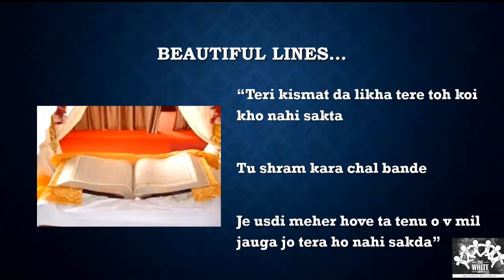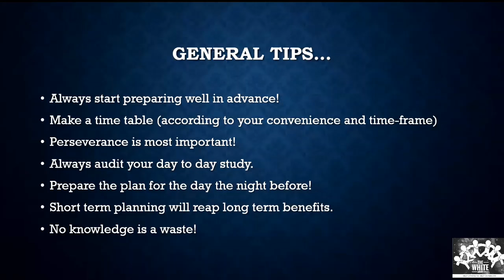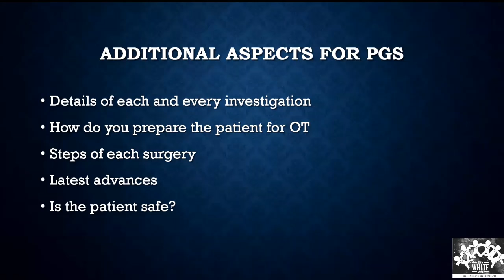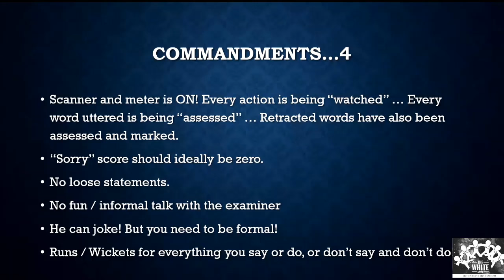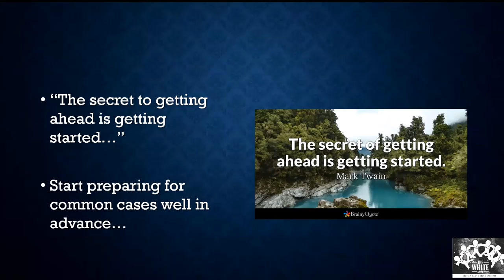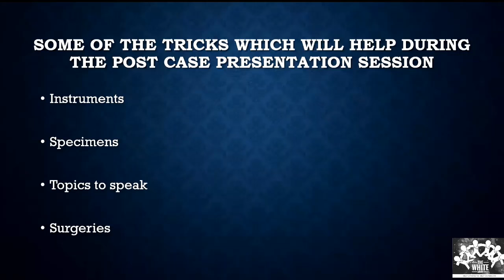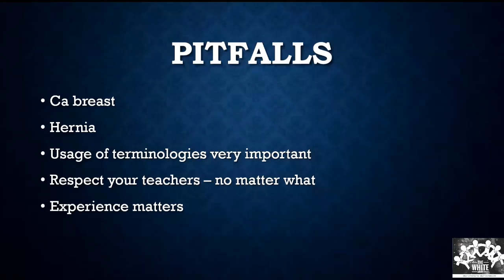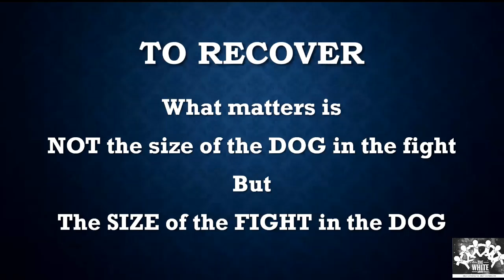HOW TO FACE AND SUCCEED IN EXAMINATION By Dr.Suraj Muralidhar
THE WHITE ARMY WEBINAR
HOW TO FACE AND SUCCEED IN EXAMINATION
By Dr.Suraj Muralidhar  ,MBBS , MS(Gen Surgery),
 DNB, M.Ch Urology Resident (INU, BMCRI)
Multiple gold medalist in MBBS and MS Surgery Goldmedalist of RGUHS